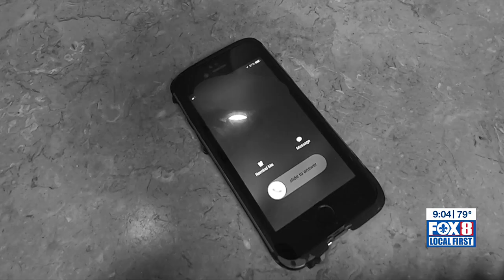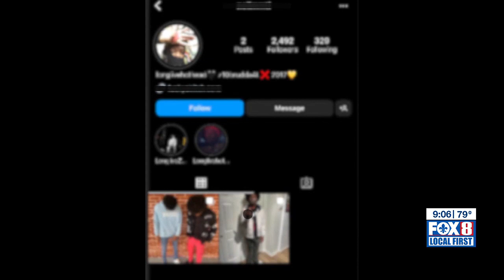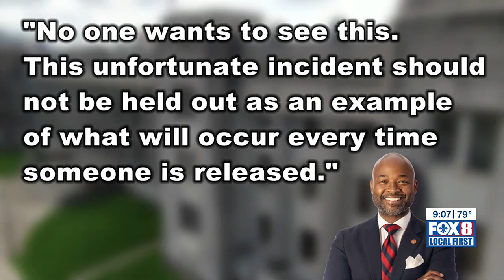Attempted murder victim says his attacker escaped juvenile custody, no alert to public